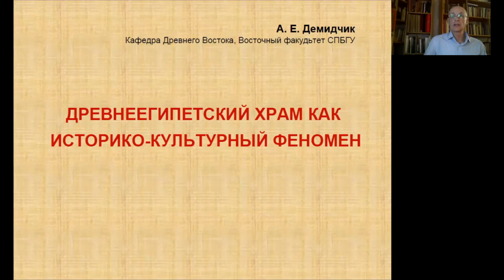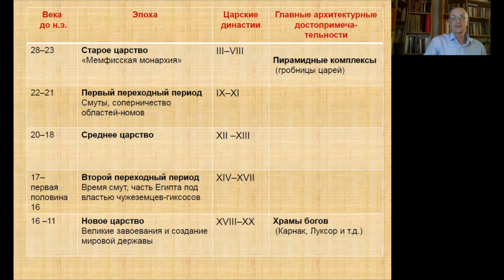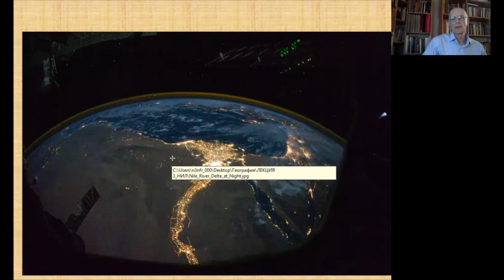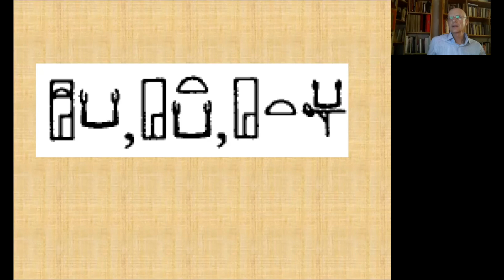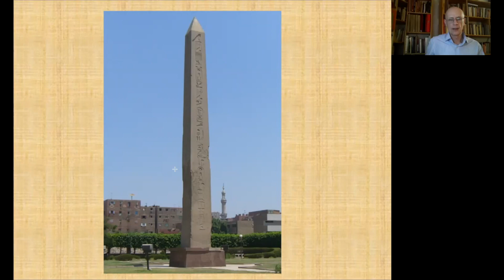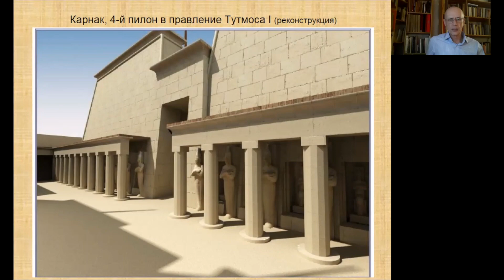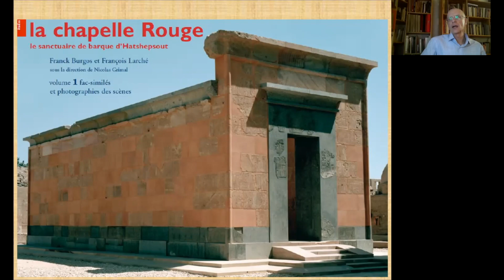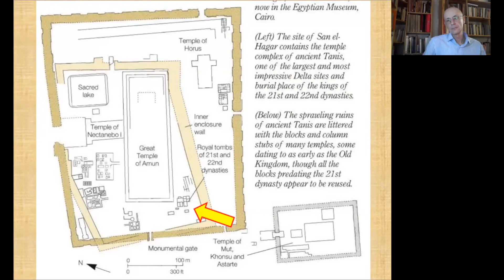«Образ Неба» на земле древнеегипетский храм как историко культурный феномен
Лекцию читает Аркадий Евгеньевич Демидчик, профессор кафедры Древнего Востока СПбГУ и  профессор кафедры всеобщей истории Новосибирского национального исследовательского университета, почетный работник высшего профессионального образования РФ.